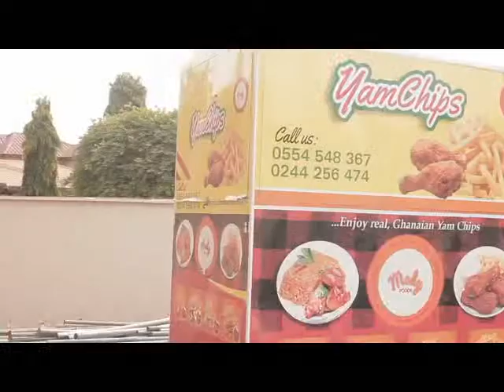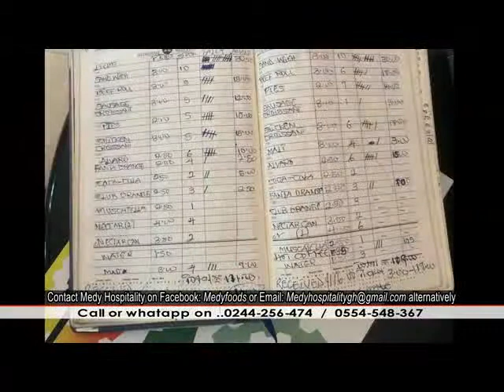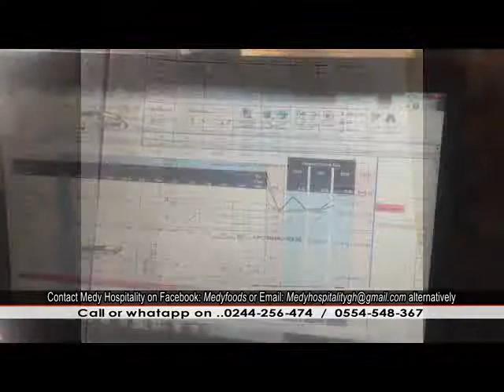Mpuntuo Bofo Medy Hospitality Mini Documentary with Montage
A very enterprising young couple team up to produce Ghana's most delicious yam chips. Assisted by ENGINE, they have converted tricycles into mobile kitchens and serving various communities and events with their unique brand of fast, fried yams.